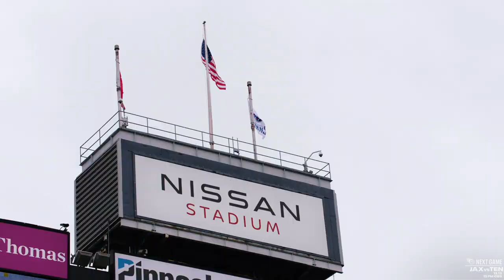Jacksonville Jaguars vs Tennessee Titans | Hype Videos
The Titans take on the Jaguars during Week 14 at Nissan Stadium.